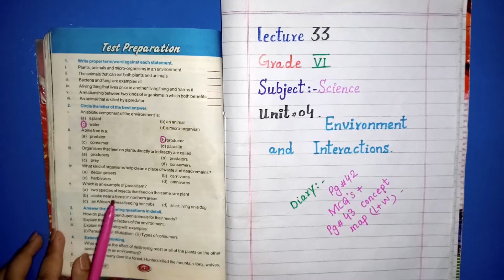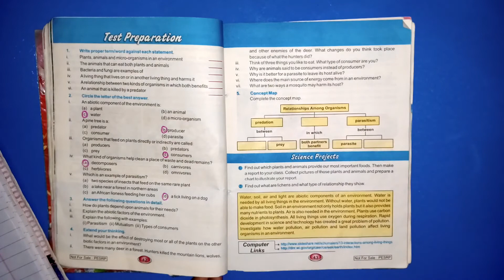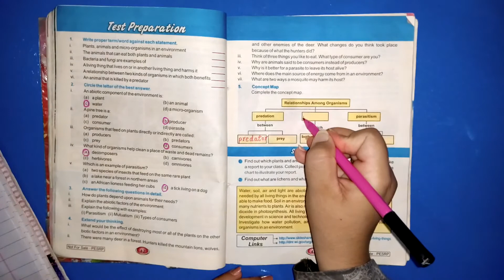Environment and Interactions (MCQ's & Concept Map) || Class 6 Science Unit 4 || Lecture 33